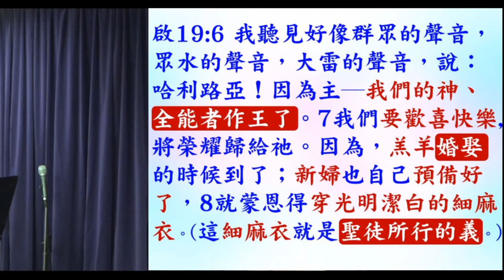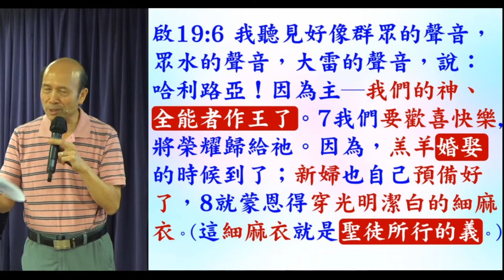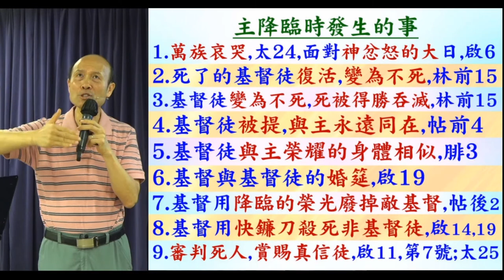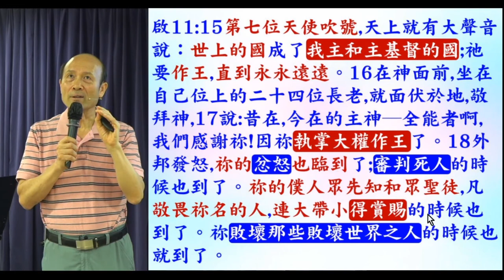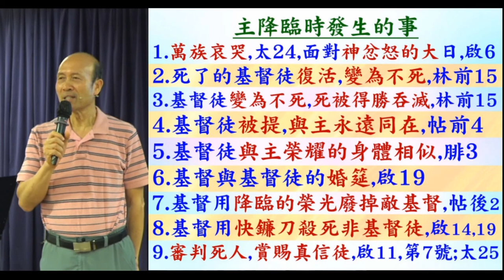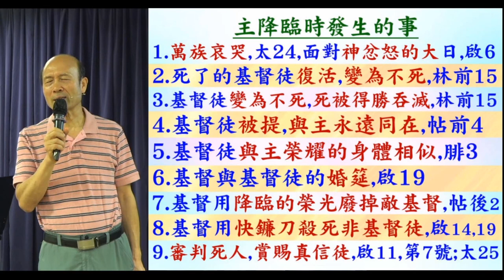啟示錄19章 – Pastor Yip